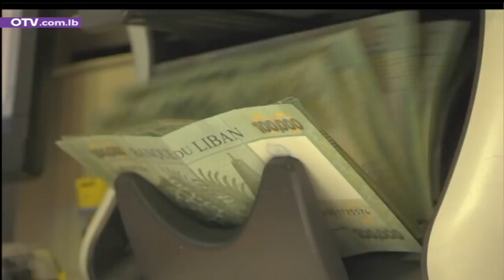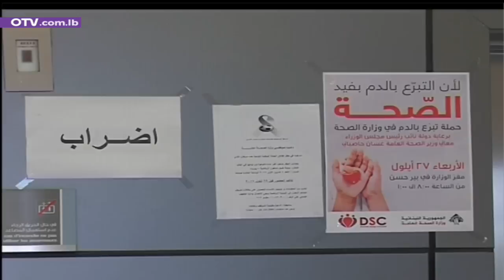نشرة أخبار الظهيرة - الاثنين 8 آب 2022 مع جورج عقل